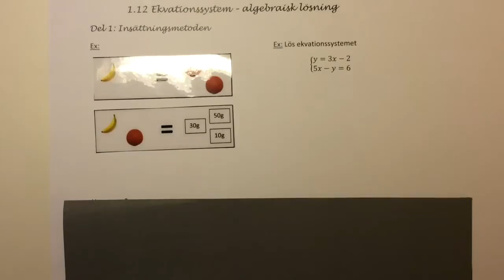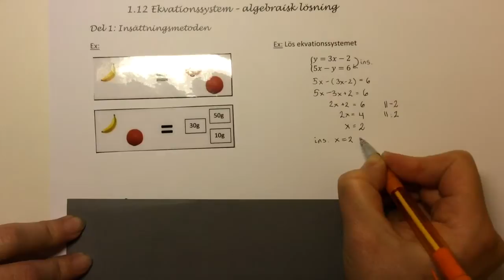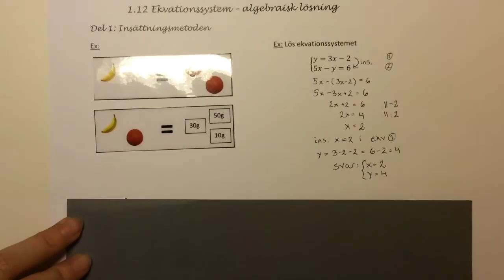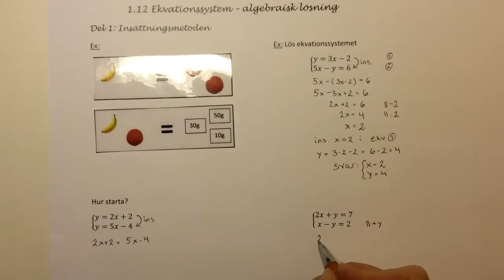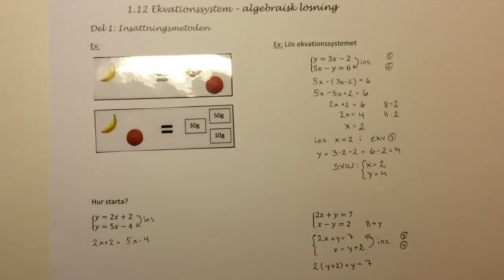Ma9 kap 1.12.1 Insättningsmetoden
Teori till kap 1.12 Pi9. Hur man löser ekvationssystem med insättningsmetoden.